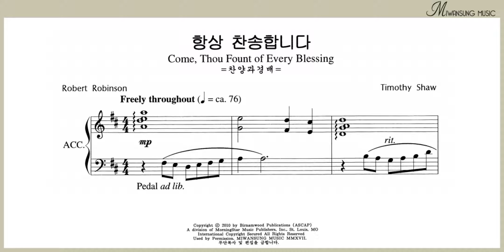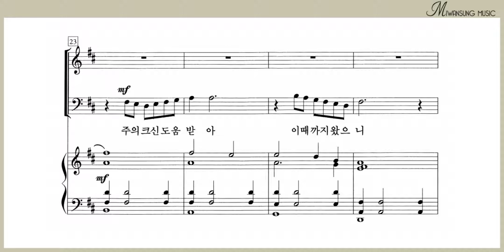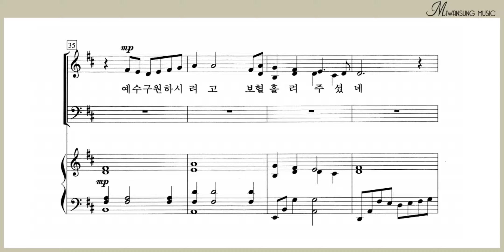항상 찬송합니다 / 베이스파트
쉽고 은혜로운 찬양 5집 / 항상 찬송합니다 / 베이스파트